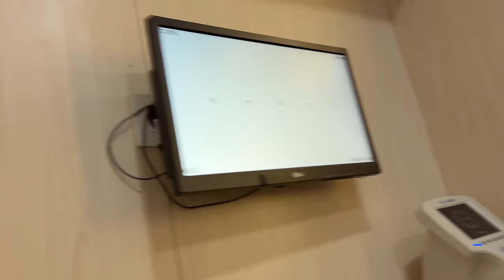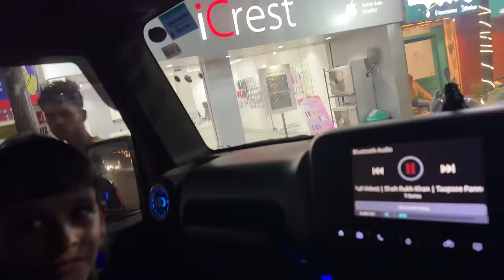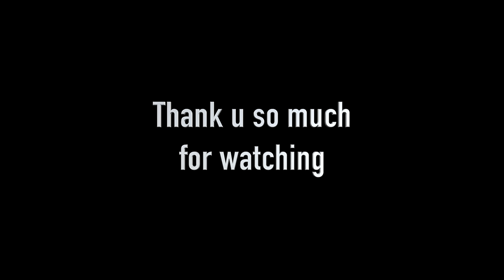Oreo Ko Super-Car Mein Bitha Diya 😍 1st time